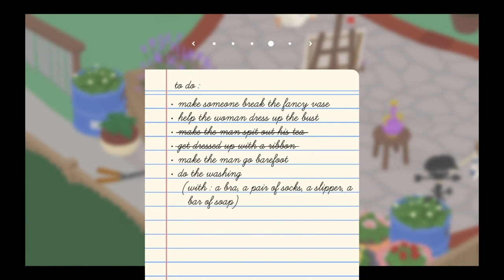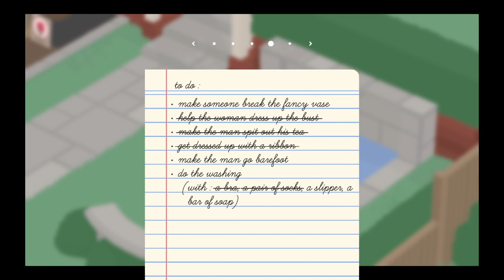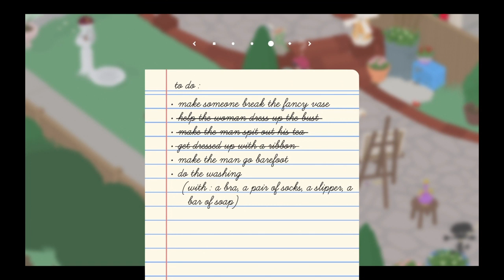untitled goose game #3